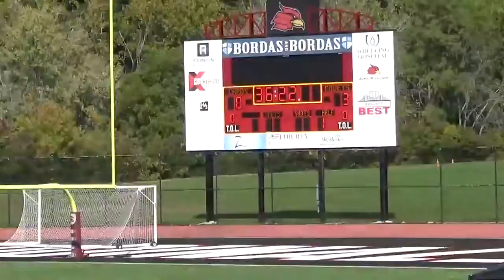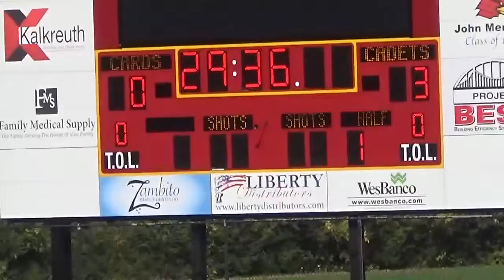Wheeling Jesuit vs Army - 2017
Video is reuploaded for common use